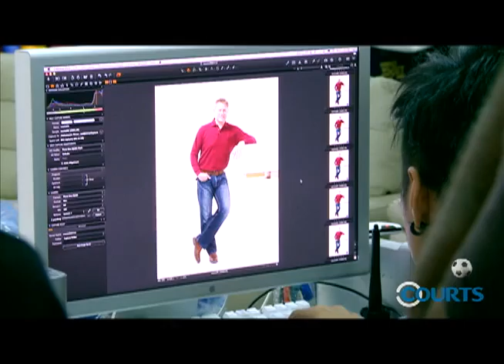Courts BHS fashion shoot with Peter Schmeichel